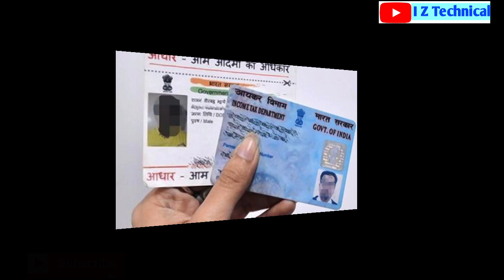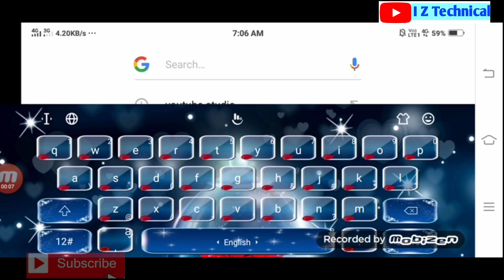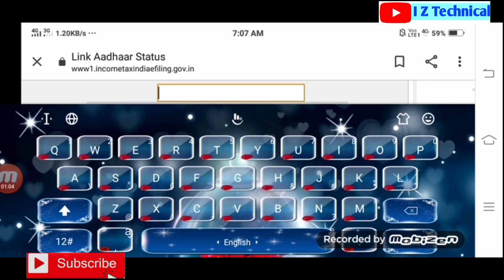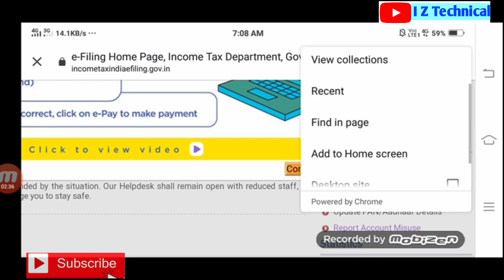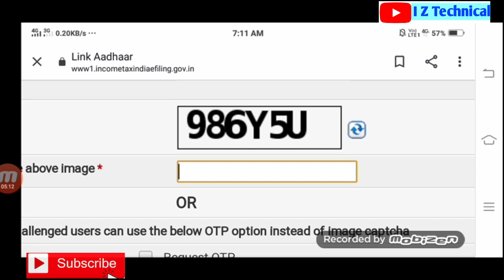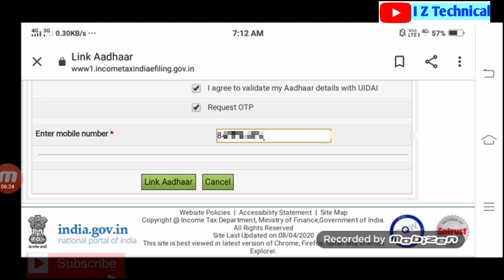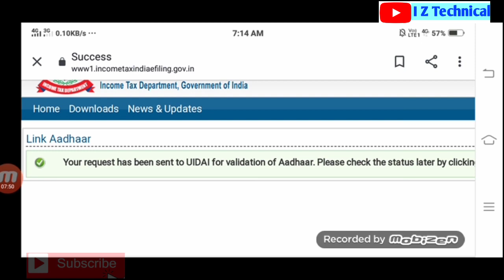Aadhar কার্ডৰ লগত Pan কাৰ্ড কেনেকৈ Link কৰিব ।। How to link PAN card with Aadhaar card 2021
কার্ডৰ লগত Pan কাৰ্ড কেনেকৈ Link কৰিব How to link PAN card with Aadhaar card

Hiiii
well come to my channel I Z Technical